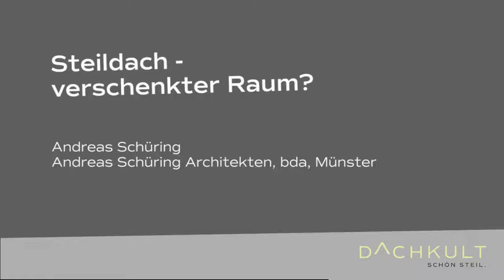RooftopTalks #10 mit Andreas Schüring (Steildach - verschenkter Raum? )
Andreas Schüring
Andreas Schüring Architekten, dpa, Münster